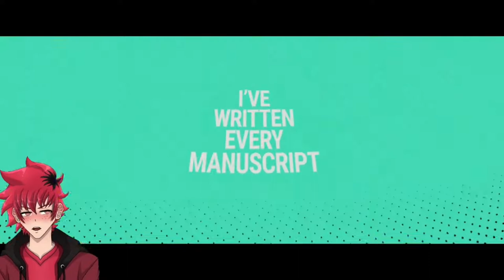THAT CHORUS!!! | SPY X FAMILY RAP REACTION | "Family Business" | RUSTAGE | Vtuber Reacts